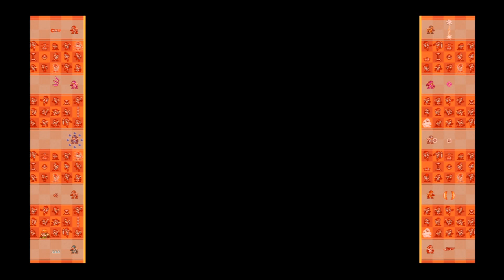Let's Play Megaman 10 - S22 - Champ Amongst Chumps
Time for Grandpa Wily to get a spanking.